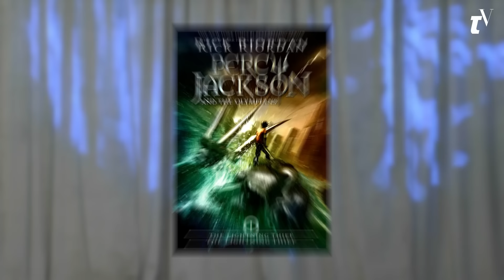How Walker Scobell Became Percy Jackson 🔱 | Teen Vogue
"It's a lot of hard work. You have to fall in love with the process." When Walker Scobell received the news he got the role of Percy Jackson, he admits he totally freaked out. From reading the books seven times since he was in the third grade to the surreal moment he felt when they called him 'Percy' on set, Walker truly manifested his divine dreams. Walker breaks down his entire process for the 'Percy Jackson and the Olympians' live-action series, from studying the original movies to doing underwater training and so much more.